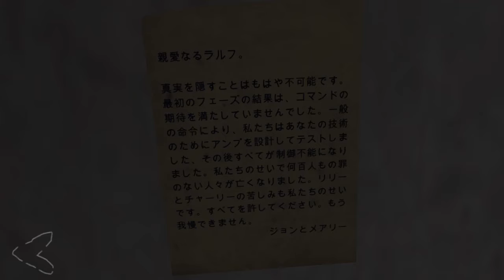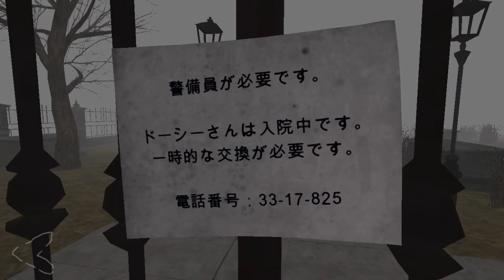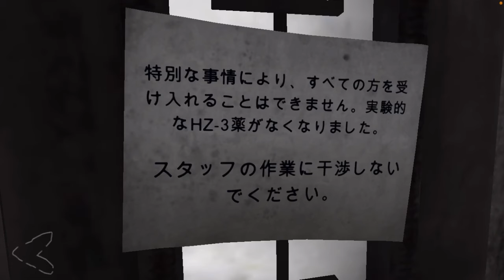「ホラー」デスパーク2 2いや…怪物多くね…